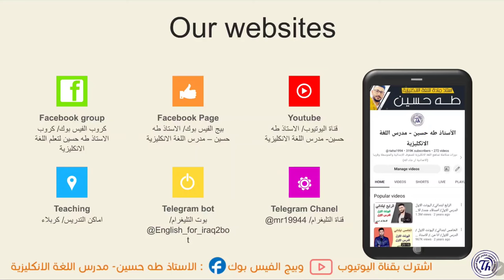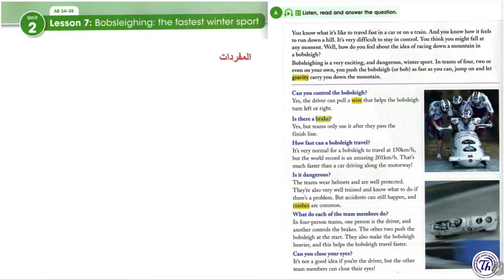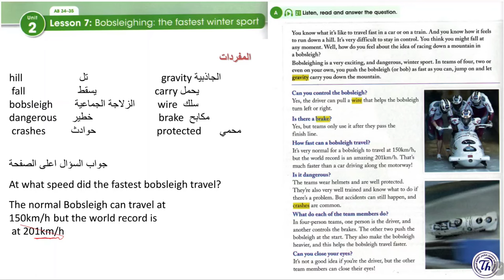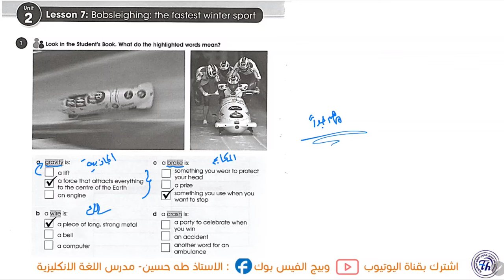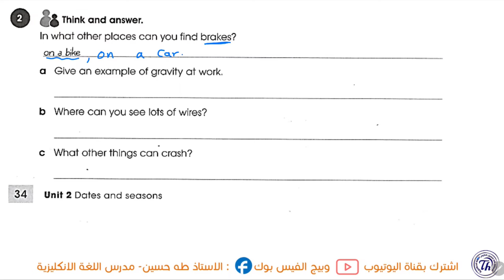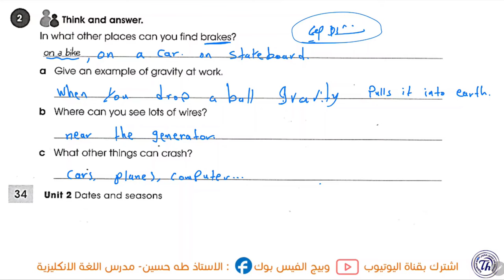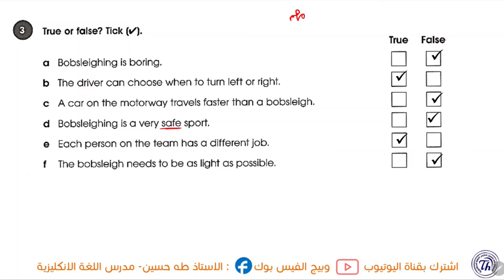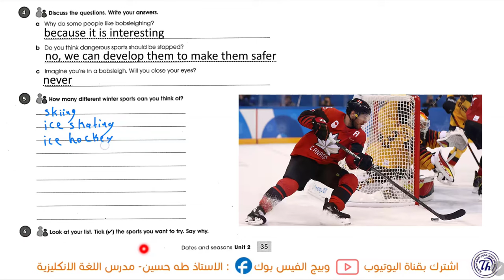الاول متوسط المنهج الجديد/ يونت 2 درس 7/ اسرع رياضة شتوية/ الاستاذ طه حسين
شرح اليونت الثاني/ الدرس السابع/  االاول متوسط المنهج الجديد   + حل كتاب النشاط+  نماذج امثلة وصيغ اسئلة  للموضوع/ الاستاذ طه حسين.